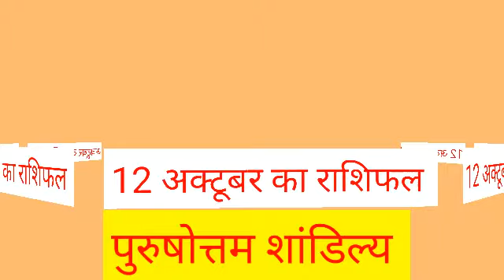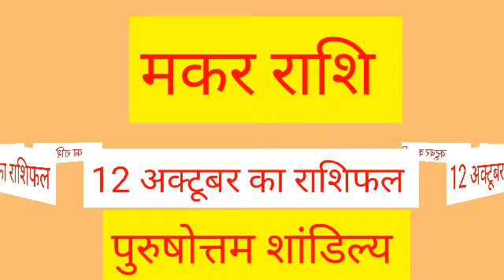Makar Rashi 12 October 2020 | Aaj Ka Makar_Rashifal |Capricorn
Makar rashi 12 October 2020 | Aaj Ka Makar Rashifal | makar rashi 12 October 2020

Makar Rashi 12 October 2020 Aaj Ka Makar Rashifal Makar Rashifal 12 October 2020 Capricorn Horoscope
Makar Rashifal 12 October 2020
12 October Makar Rashi
Makar Rashi October 2020
Dainik Rashifal
Horoscope
Astrology
12 अक्टूबर दिन सोमवार मकर राशि
आज का राशिफल मकर राशि
मकर राशिफल
Makar Rashi 12 October 2020, Makar Rashi aaj ka Rashifal, मकर राशि आज का राशिफल
 Makar dainik rashifal 12 October 2020
1st-Makar rashi love rashifal
2nd-Makar rashi dainik rupya paisa rashifal
3rd- Makar rashi dainik swasthay rashifal
4th- Makar dainik vyapaar vyavsay career rashifal
5th- Makar Dainik gyan shikha rashifal
मकर राशि दैनिक राशिफल 12 अक्टूबर 2020
 1- मकर राशि के दैनिक उपाय
2- मकर राशि धन और वित्त संबंधित सारी बाते
3- मकर राशि प्रेम संबंध प्रेम प्रसंग राशिफल
 4- मकर राशि दैनिक स्वास्थ्य से संबंधित राशिफल
5- मकर राशि व्यापार व्यवसाय करियर जीवन राशिफल
6- मकर राशि दैनिक राशिफल
 7- मकर राशि जन्मकुंडली विशेषज्ञ
Makar Rashi 12 October 2020 | aaj ka makar rashi | मकर राशि 12 अक्टूबर 2020 | Makar Rashi 2020
makar rashifal,
aaj ka makar rashi,
makar rashifal,
मकर राशिफल,
today horoscope,
makar rashi,
kumbh rashi 12 October,
kumbh rashi,

मकर राशि 12 अक्टूबर सोमवार, Makar Rashi Aaj Ka Rashifal, 12 October 2020, मकर राशि 12 अक्टूबर, Makar rashi 12 October 2020, Aaj Ka Makar Rashifal, आज का मकर राशिफल, aaj ka Makar rashi, मकर राशि का राशिफल, Makar rashi ka rashifal, Makar Rashi October 2020, मकर राशिफल, Makar special,

धन्यवाद ।